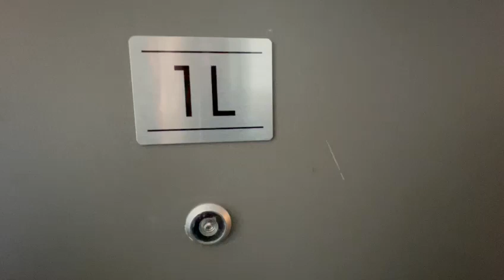456 Madison St 1L, Stuyvesant Heights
We buy historic townhomes and restore them while retaining the unique architecture of brownstone homes so an original fireplace doesn’t come at the sacrifice of a deep-soaking tub. We own over 600 units from Bed Stuy and Bushwick to Clinton Hill and Crown Heights. We have the perfect apartment. Find yours.